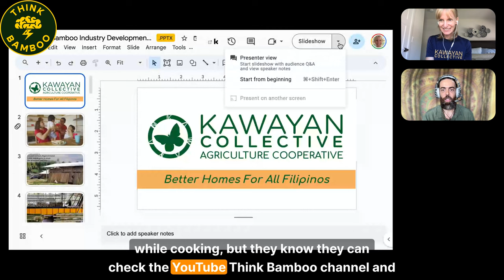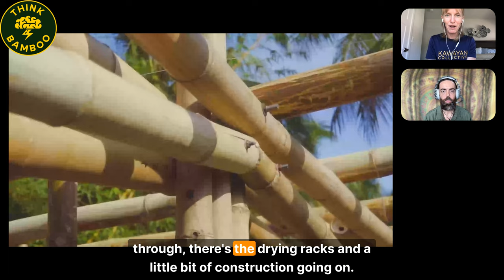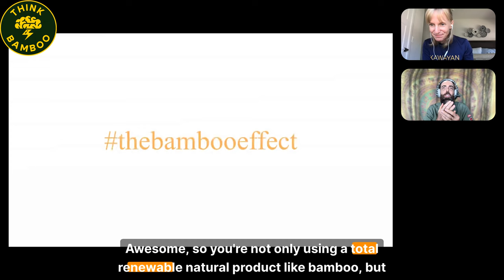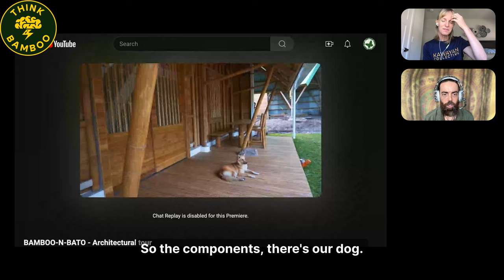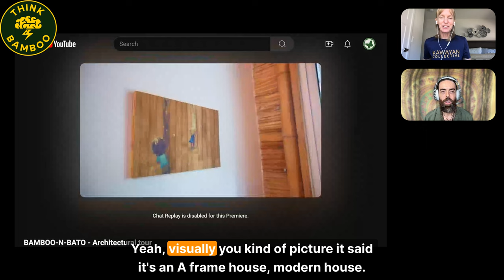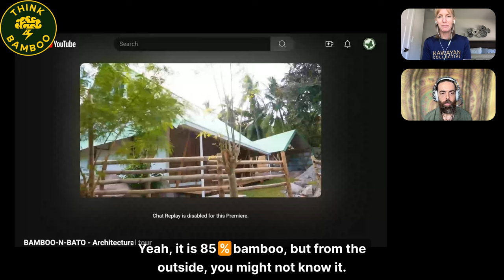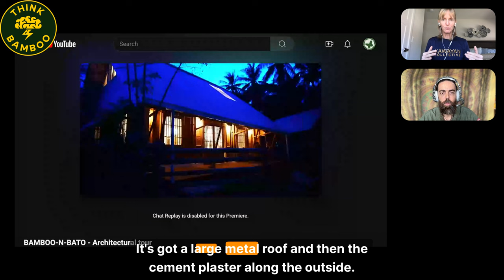Kawayan Collective: Transforming Bamboo into Homes for Every Filipino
Tune into the ThinkBamboo Podcast, Ep.41 with Amy Villanueva, co-founder of the Kawayan Collective in Negros Oriental, Philippines. Discover how this employee-owned cooperative is transforming bamboo into sustainable homes for Filipinos. Amy shares the Kawayan Collective’s journey from a sole proprietorship to a thriving cooperative, their innovative construction techniques, and the support they've received from Base Bahay, a non-profit funded by the Hilti Foundation. Gain insights into their groundbreaking work with Tinik bamboo, their commitment to affordability and sustainability, and the valuable lessons they've learned along the way. Explore how they're making bamboo housing more accessible and resilient, setting a new standard in sustainable construction.

CHAPTERS
00:00 Introduction and Overview
01:26 Transforming Bamboo into Homes for Filipinos
12:14 The Treatment Process for Bamboo
20:12 Construction Innovations: Cement Bamboo Frame Technology
23:05 Introduction to bamboo house construction
27:05 Exploring the Bahareke 2.0 design
32:01 The use of prefabricated components
34:54 Expanding the cooperative model
42:35 The starter home kit
45:45 Future plans for the Kawayan Collective
46:16 Starter Homes and Preparation for Storms
47:21 The Dumaguete Bamboo Pavilion
53:10 Starting Kawayan Collective and Recommendations
01:01:29 Collaboration and Positive Attitude
01:08:42 Working with Different Bamboo Species
01:10:21 Challenges and Lessons Learned

The ThinkBamboo Podcast serves as a platform to inspire, educate, and share the use of bamboo with an ever-growing audience.